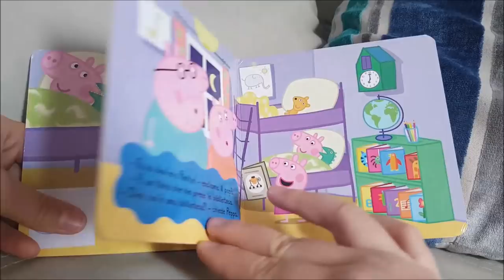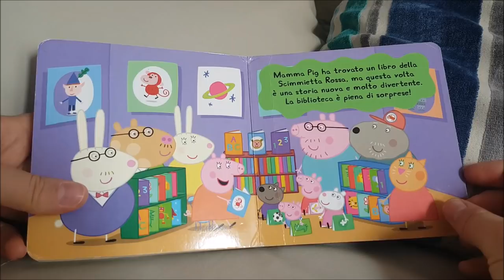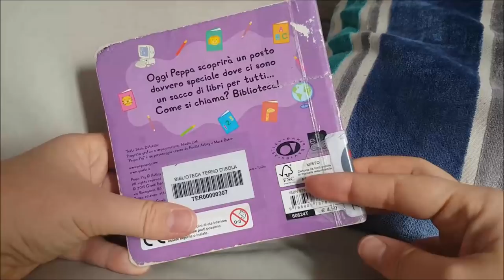Peppa Pig - La biblioteca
Esiste un posto pieno di libri con tante belle storie, vieni a scoprirlo con Peppa!